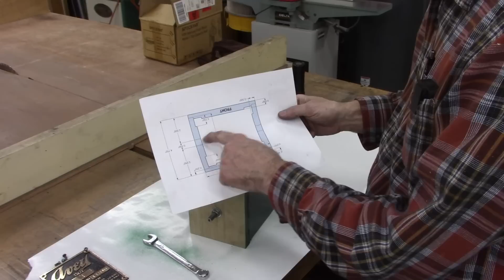My 1917 Avey Drill Press gets a stretch, need the clearance for a Mill Table Upgrade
Installing a riser block to get more clearance under my chuck to make room for a mill table. Future videos will include upgrading a VEVOR mill table with DROs, fixing the spindle deflection issue and FLAT BELT SPICING!